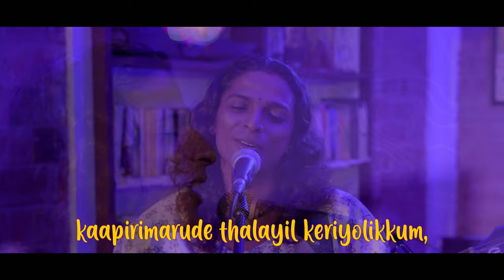koottiladacha kili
You can loosen the strings of a lyre ,
You can muffle the drum
But who can command the songbird not to sing ???
   -  quote by Khalil Gibran

Visuals : Shoy Raj Chulliparambil ,Narendran Koodan, Manju Lal ,sreejith
Editing : Sudheesh Oorali ,Manju Lal
Recording,Mix,Mastering : Arjun Oorali
Lyrics : Shaji Oorali
Composition : Oorali

Artists :
Saji Oorali :Composition / Guitar
Jofy chirayath : Drums
Sudheesh : vocals/percussion
Crew: Martin Oorali, Diana Rodrigues